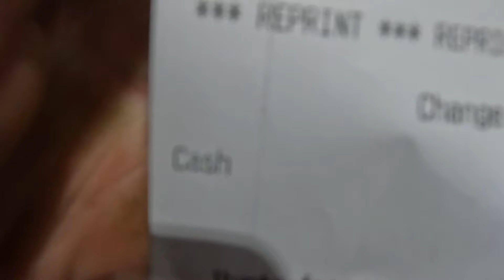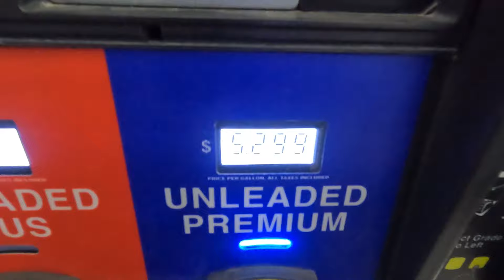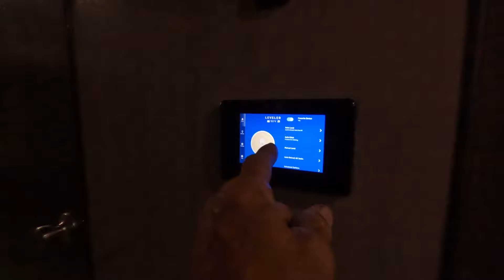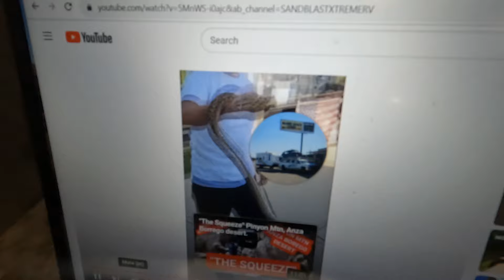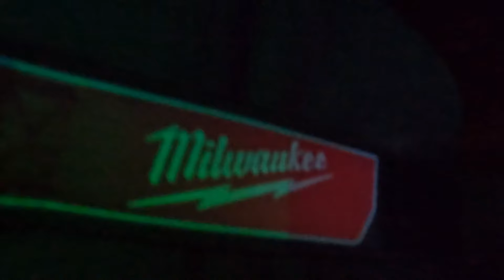Glamis Camp...(Episode 3) "OTW TO G-TOWN"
Episode 3 "OTW TO G-TOWN"

This is Day 3 of a 7 Day Adventure.

I'm going to Glamis Camp RZR 2023 but I think my leg is broken. I am not going to let it slow me down. We are still going if I can endure the pain. I'm not joking check out the video...